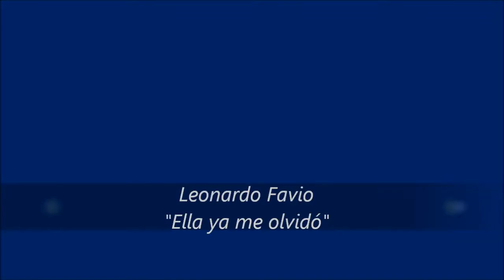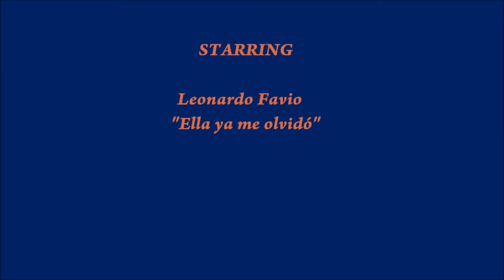Ella ya me olvidó